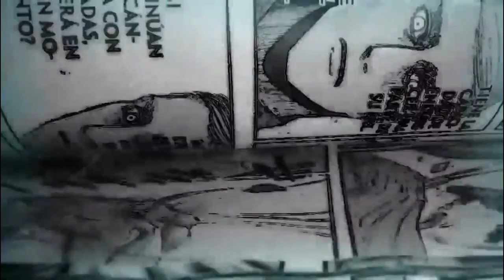CHAINSAW MAN: el Anime más esperado del 2022 | Episodio 1 Análisis y Resumen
chainsawman nos trae la mejor animación del año, MAPPA en la segunda mitad del 2022 nos trae una adaptación impecable, en este video analizamos el primer capítulo del hombre motosierra y el pasado de Denji hasta el enfrentamiento de Chainsaw Man vs Demonio Zombie

ESTE VIDEO NO TIENE SPOILERS DEL MANGA